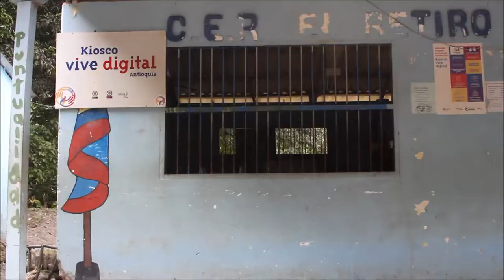Los atrapasueños de Marly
Esta estudiante decidió asistir al Kiosco Vive Digital para aprender a hacer manualidades de su interés, además ha podido aprender conocimientos de todas las áreas ya que es una joven muy curiosa y muy dada para aprender.